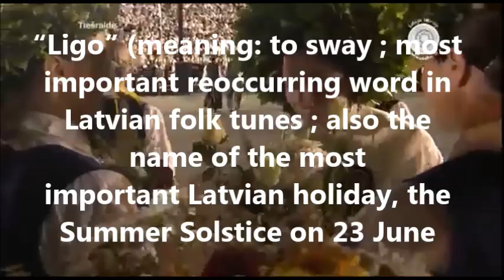Latvian Song Festival - "Līgo!" (Sway!) ENGLISH translation / subtitles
A nice example of a typical Latvian folk song, arranged to this grandiose measure and conducted by the charismatic Ārijs Šķepasts.

XXV Dziesmu Svētku Noslēguma Koncerts - "Ligo!"

N.B. - As sometimes lyrics can not be translated one to one, I take myself the artistic freedom to modify them a bit if it helps the flow of the translation and meaning.